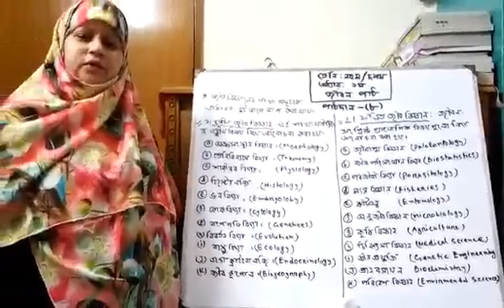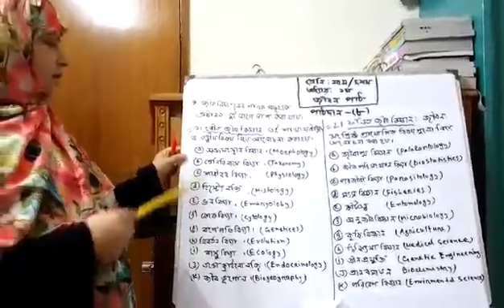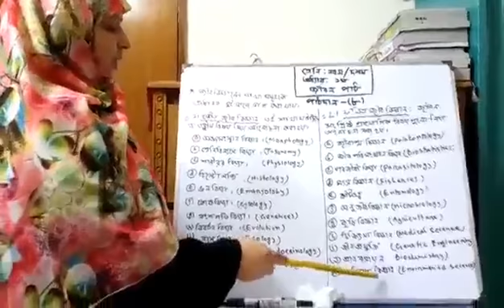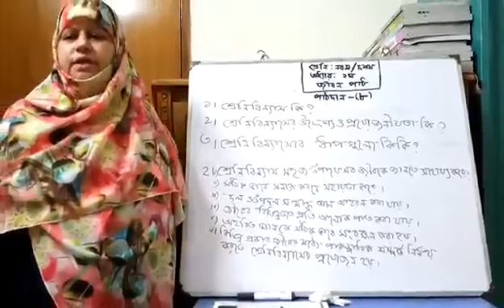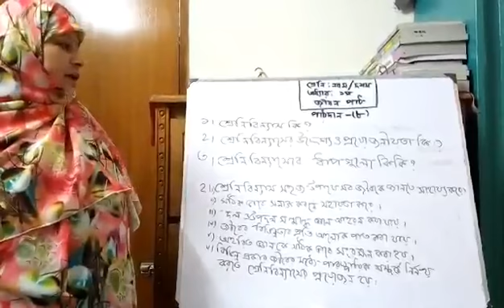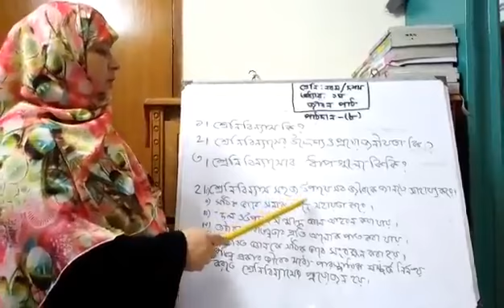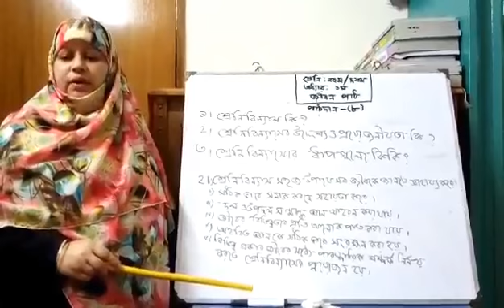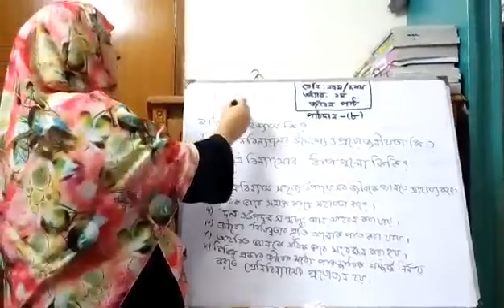শ্রেণিঃ নবম ও দশম, বিষয়ঃ বিজ্ঞান